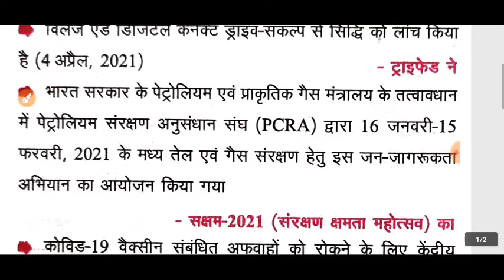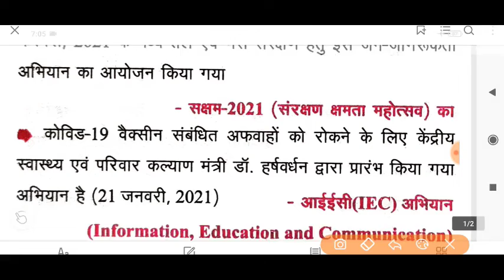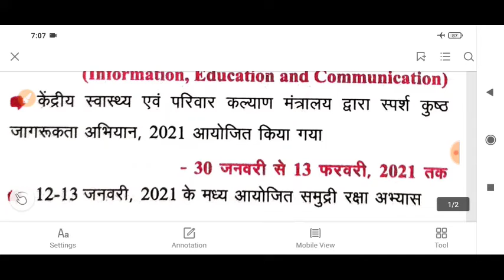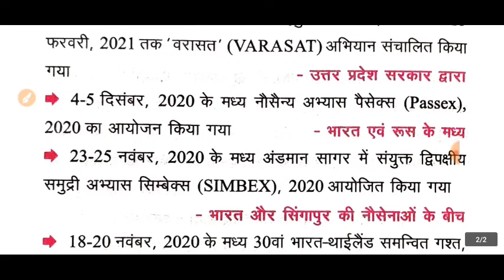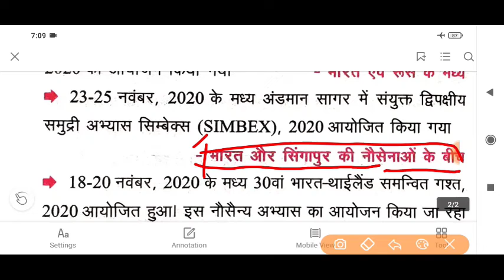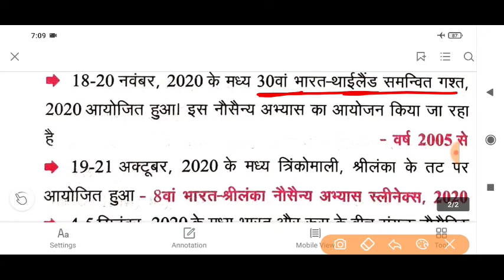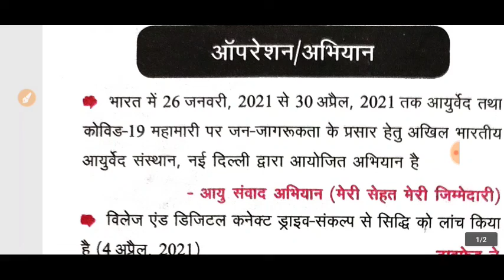Current affairs 2021 |Upsssc pet classes|Gic gs classes |Ro aro 2021|Current affairs today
StudyWithPradeep CurrentAffairs 2021

प्रिय मित्रों करंट अफेयर्स की इस श्रृंखला में आपका स्वागत है विजय श्री नाम से यह श्रृंखला आपकी स्टार्ट की गई है आने वाले परीक्षा की दृष्टि से यह श्रृंखला आपके लिए बहुत महत्वपूर्ण है मैं आपको बताता चलूं कि विगत 6 महीने में होने वाली सभी घटनाओं को हम विजय श्री में एक-एक करके आप तक पहुंचाने का प्रयास करेंगे इसके बाद आपको हर एक महीने का विजय श्री आपको दिया जाएगा जैसे कि जून महीने की विजय श्री आपको इसी महीने के 15 तारीख तक अपलोड कर दी जाएगी उसी प्रकार से जुलाई की अगस्त की सितंबर की कंटिन्यू आगे बढ़ती रहेगी।
वीडियो आपके समस्त परीक्षाओं की दृष्टि से महत्वपूर्ण है चाहे आप यूपीपीसीएस का पेपर देने जा रहे हो या समीक्षा अधिकारी का पेपर देने जा रहा हूं या आप जीआईसी लेक्चरर का पेपर देने जा रहे हो सभी यूपीएसआई यूपी ट्रिपल एससी पेट इन सभी परीक्षाओं की दृष्टि से बहुत महत्वपूर्ण याद विजय श्री श्रृंखला आपके आने वाले दिनों में लाभदायक साबित होगी।

Vijayshri current affairs
Vijay Shri
Current affairs 2021
Six monthly Current affairs
Gic gs class

Study with Pradeep current affairs
Current affairs by Pradeep sir
Ro aro 2021
Gic 2021